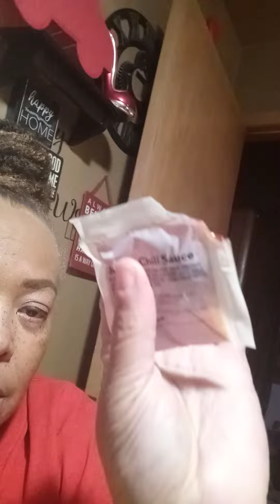Veggie Lovers This Is For You!! (springRoll)